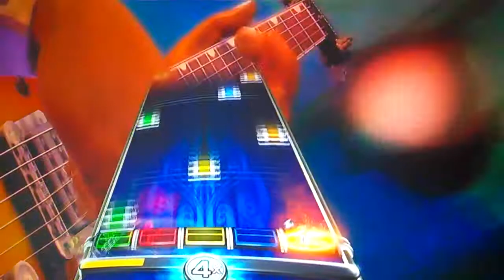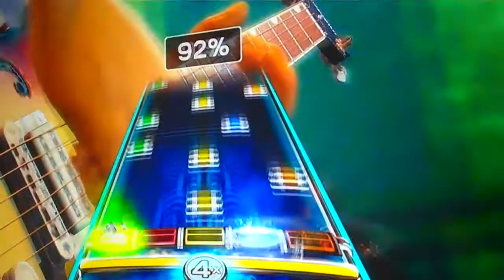Septilogy FC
Was gonna wait till tomorrow to upload but I felt like doing it now